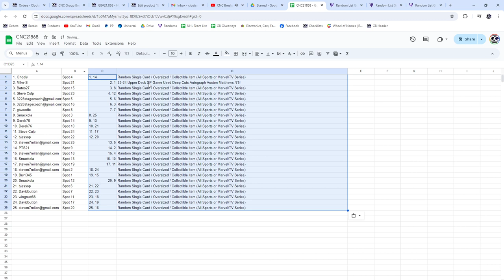Auston Matthews Deep Cuts Autograph Hockey Chancer Break - CNC GB #21,868